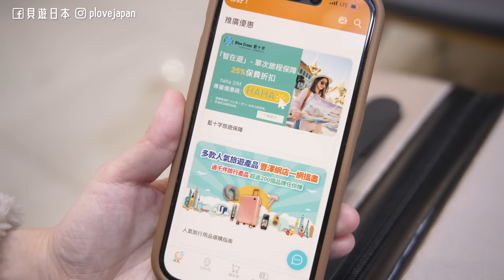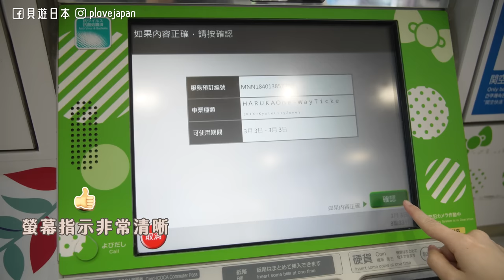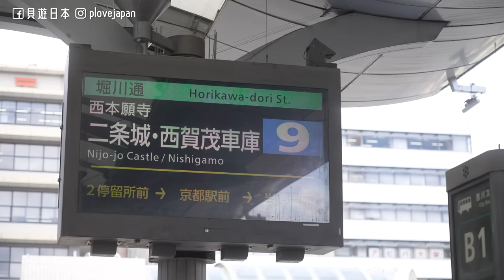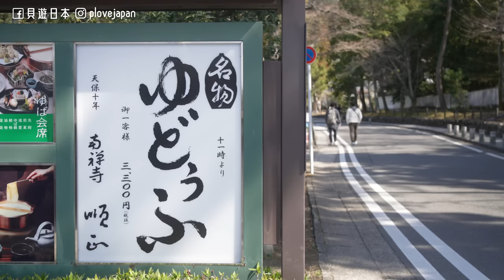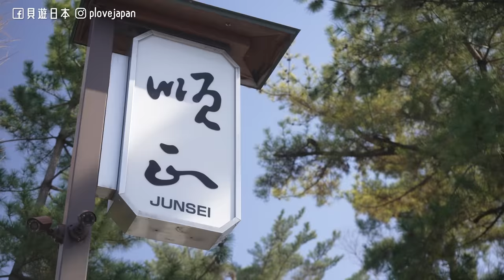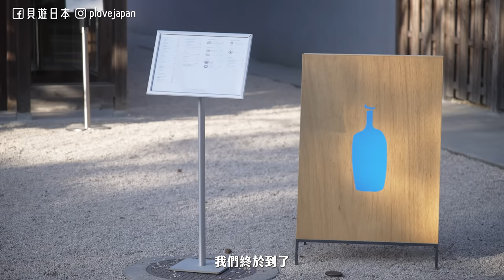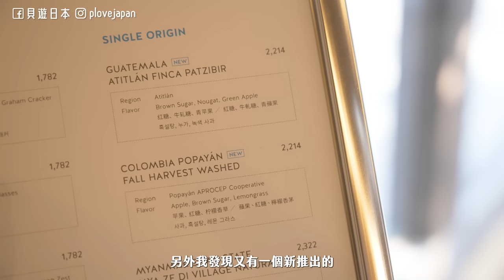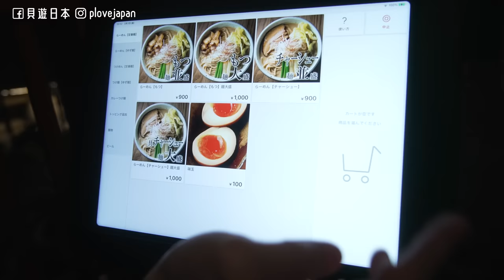【貝遊京都】終於去關西啦！機場去京都交通省錢資訊👍零晨機到步充實1天行程分享😎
超過1400款旅遊產品盡在haha TRAVEL App 及豐澤eShop & App！

即日起至4月30日，精選旅遊產品及haha SIM低至4折！立即準備
一切旅行用品，讓你嘅旅程無限快樂！即睇旅行必備優惠買齊所需！

🇯🇵影片中介紹過的產品網址：
1️⃣露娜4妙趣版潔面儀
4️⃣了解更多有關haha TRAVEL 日常出行電子設備系列